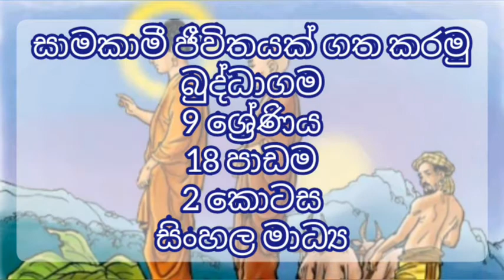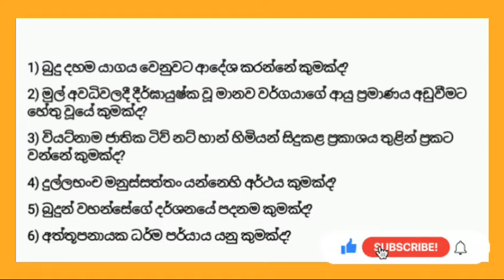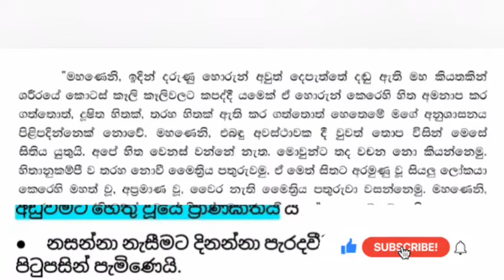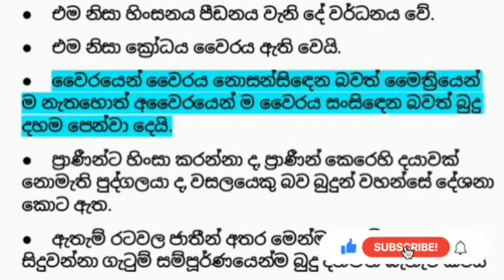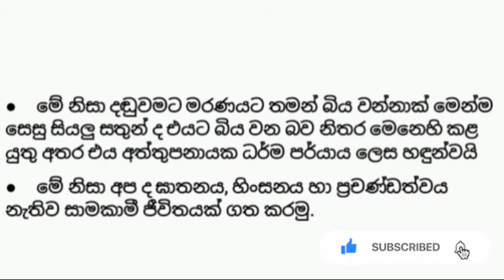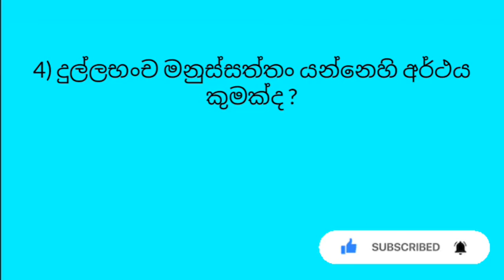Buddhism - Grade 9 _ Lesson 18 _ (Part 2) - සාමකාමී ජීවිතයක් ගත කරමු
සාමකාමී ජීවිතයක් ගත කරමු
බුද්ධාගම
9 ශ්‍රේණිය
18 පාඩම
2 කොටස
සිංහල මාධ්‍ය